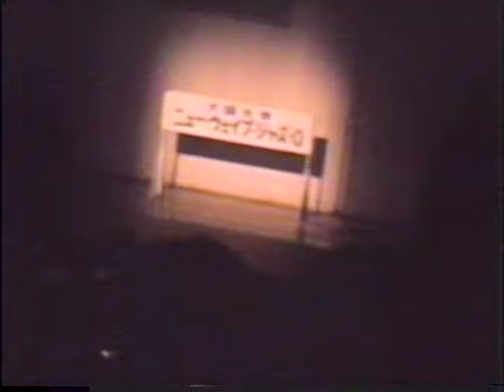NWJO_1989 all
優秀賞2位 @日本青年館大ホール
1.Sixteenmen Swingin'
2.Blues In Hoss Flat
3.Almost Like Being in Love
4.Basie
A 1989 performance of the New Wave Jazz Orchestra (NWJO), Osaka University Handai Swing.